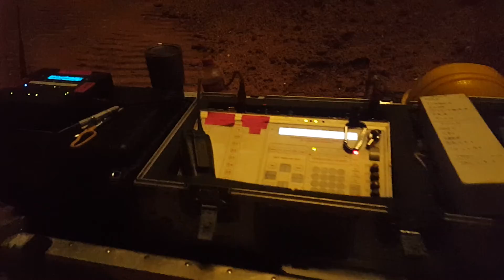Pyro; Foley, AL @ OWA. The 10 minutes of happiness in being a seasonal "pyrotechnician."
Fireworks show in Foley, AL. 4 days of the same show and one big muddy pit of clay and makeshift pallet bridges by the end.